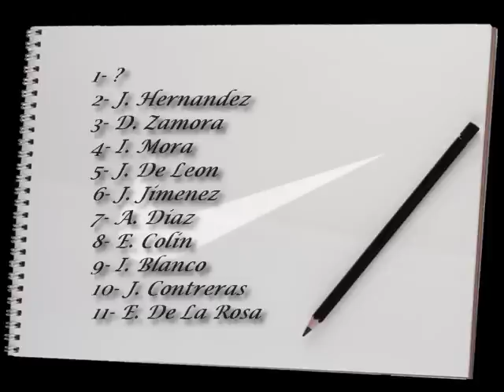Legion F. C.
"My Dream Team"